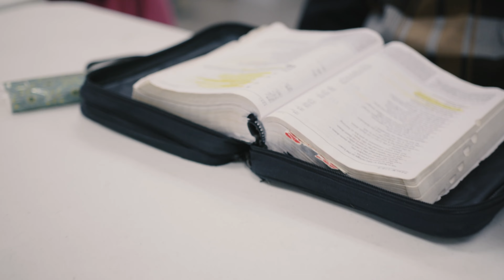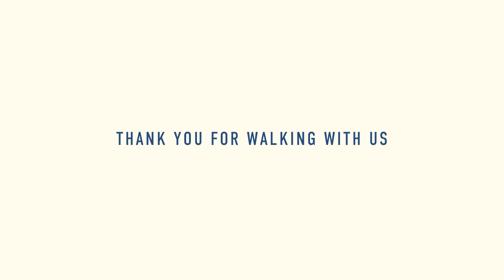Thank You… for walking with Roseland Christian Ministries